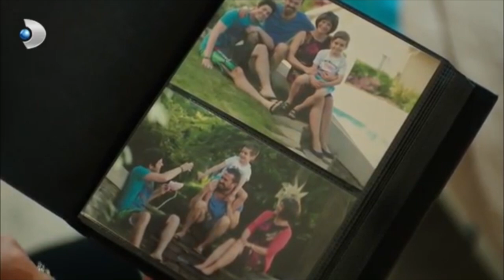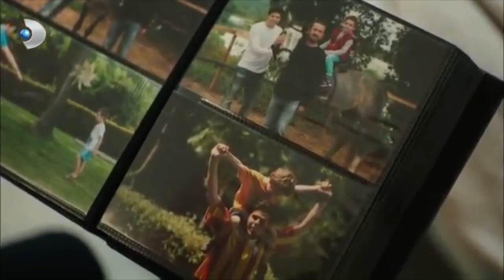Kerem'in Komada Tek Düşündüğü Zeynep! - Güneşi Beklerken 46. Bölüm